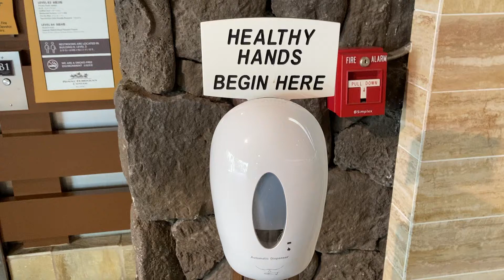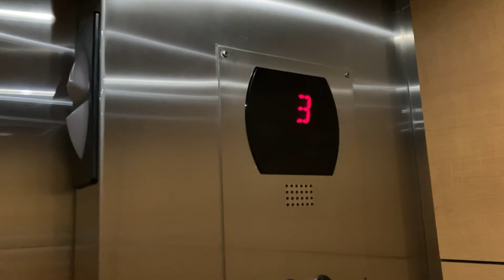Riding the Otis Series 5 Hydraulic Elevator again at Royal Hawaiian Center in Waikiki